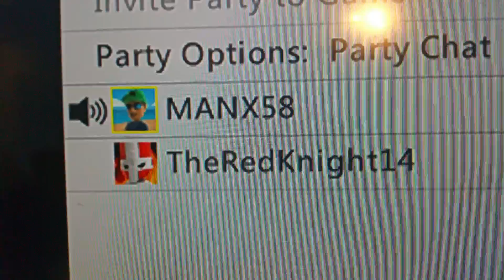Shout out to my friend TheRedKnightMC XboxGaming